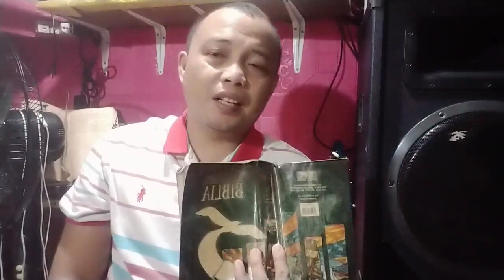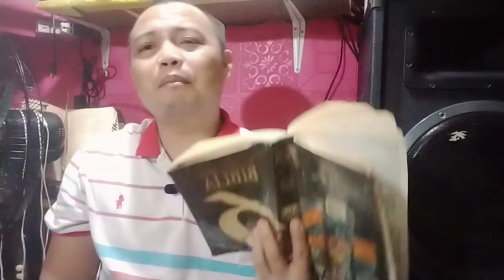Mapagpalang Araw Po sa Ating Lahat "JUST SHARING "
Mapagpalang Araw Po sa ating Lahat "JUST SHARING " REASON WHY WE EXIST "@Evang.C.D.A youtube youtuber youtubevideo youtubechannel trendingshorts god jesus share wordofgod eternallife exist @Evang.C.D.A